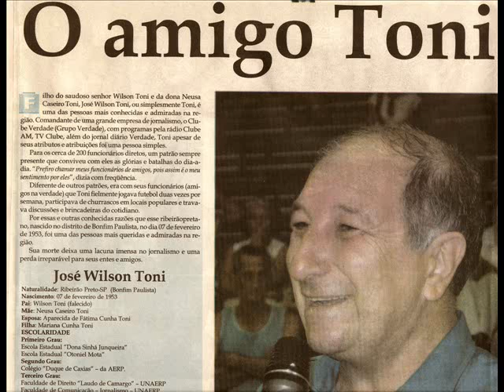WILSON TONY HOMENAGEADO POR LOUREIRO JUNYOR.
José Wilson Tony foi um baluarte da comunicação em ribeirão preto-sp.Foi um marco na comunicação criando o jornal VERDADE e o programa de televisão Clube verdade.Jornalista  e reporter, tony  conhecia bem todos os bastidores da noticia sendo um formador de opinião extremamente conceituado.5 de dezembro de 2010 completa 5 anos de sua partida, deixou e continua sem substituto o lugar de um dos mais competentes profissionais da imprensa ribeirãopretana.Nossa homenagem ao AMIGO TONY.Deus o tenha em um bom lugar.